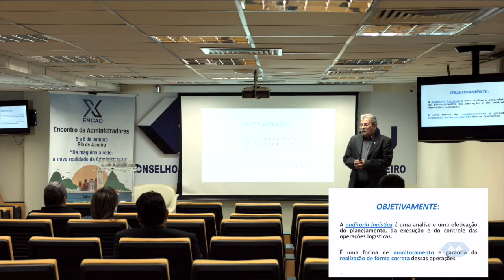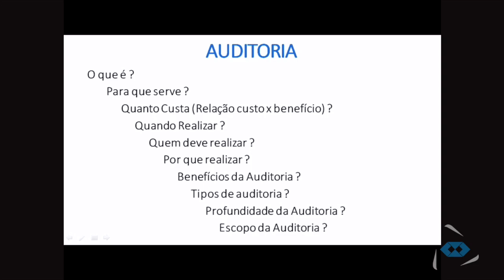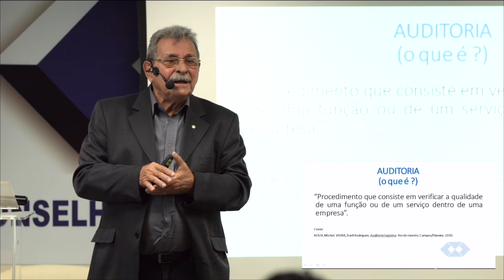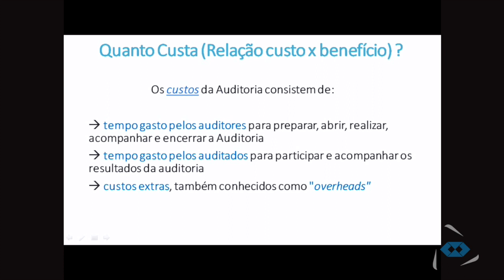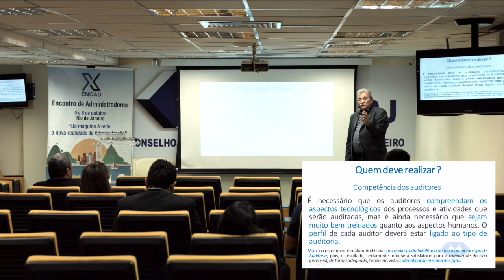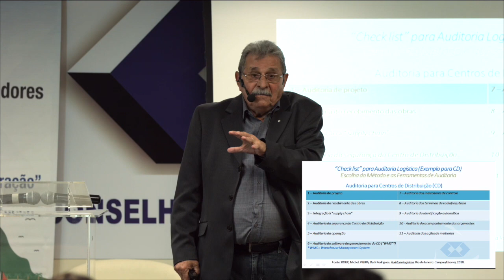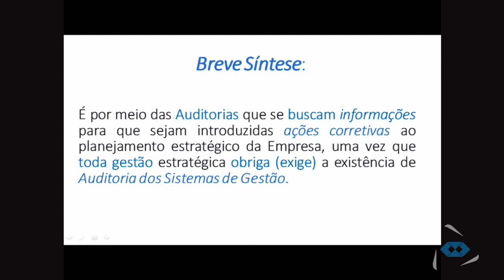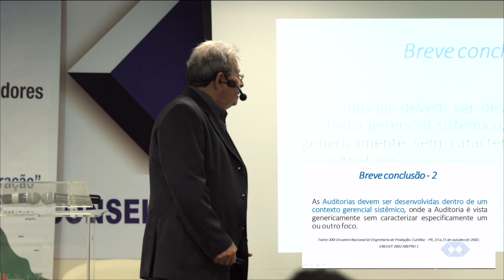Auditoria nas Operações Logísticas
O Administrador Luiz Moura apresentou a palestra "Auditoria nas Operações Logísticas", na sede do CRA-RJ, no dia 15 de setembro. Durante o evento, o especialista falou sobre a Logística Empresarial e a necessidade de gestão eficaz das atividades de armazenagem, transporte e distribuição.